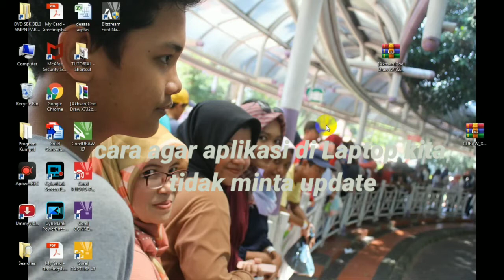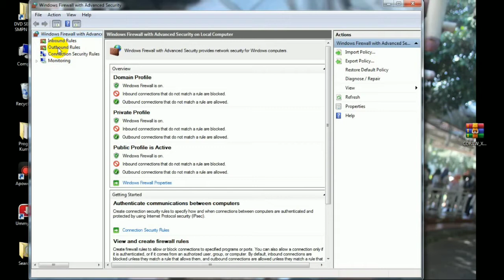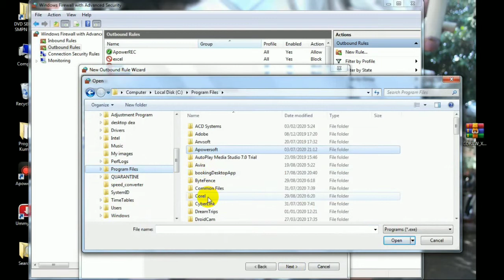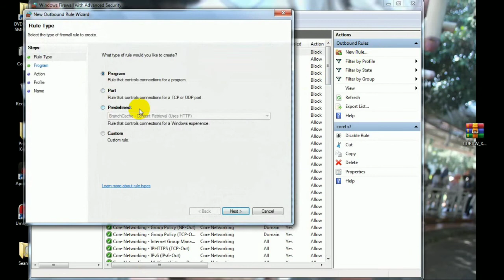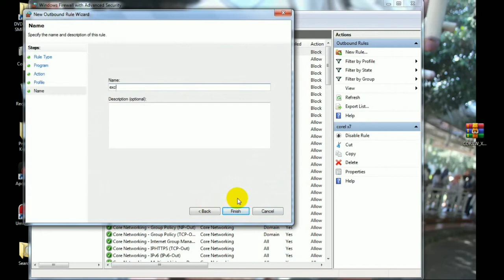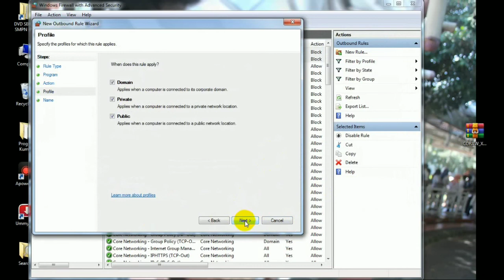CARA AGAR MICROSOFT OFFICE, CORELDRAW, PHOTOSHOP DLL TIDAK MINTA UPDATE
Sangat menjengkelkan ketika kita kerja di Laptop Aplikasi yang kita gunakan semisal Ms Word, Excel, Powerpoint, CorelDraw,Photoshop tiba-tiba minta Update dan berhenti, Begini Cara mencegahnya